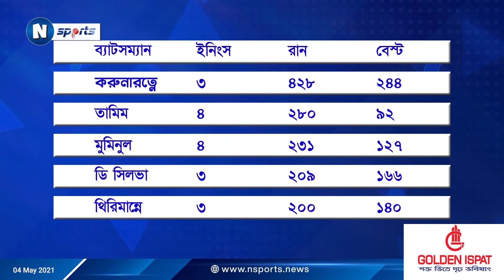স্পোর্টস শো - এন স্পোর্টস গ্যালারি / ০৪.০৫.২০২১